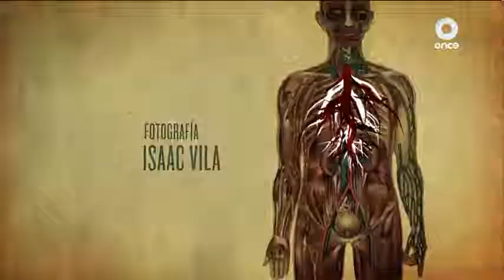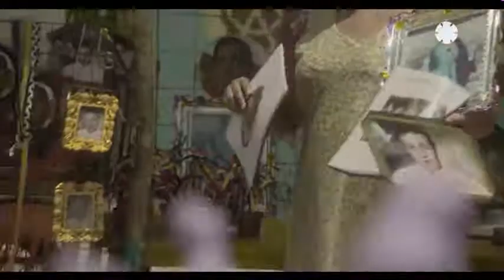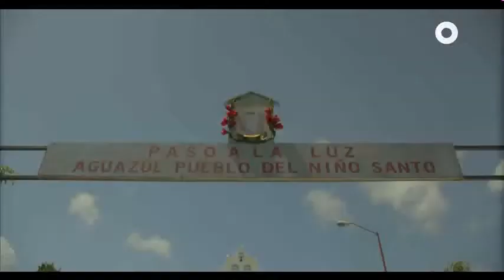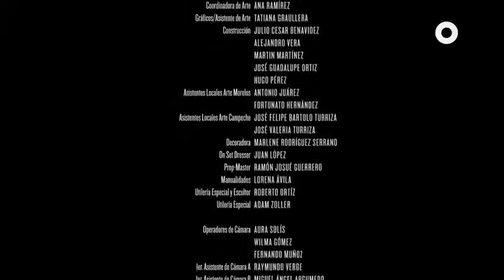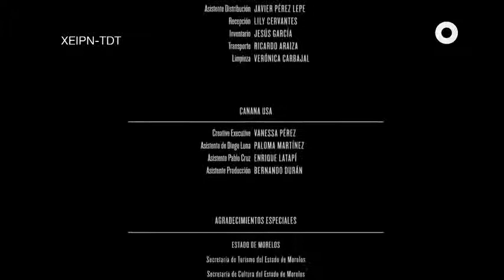Niño santo completo (martes 2 de noviembre 2021)